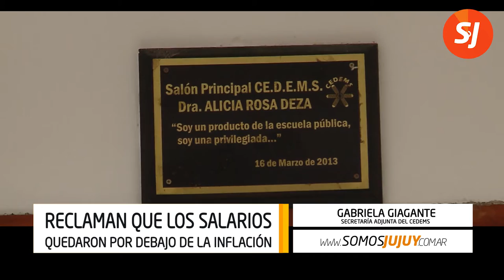Solicitan una reunión para debatir paritarias